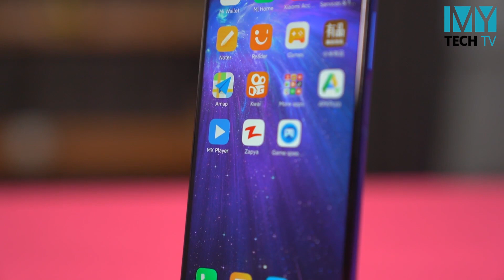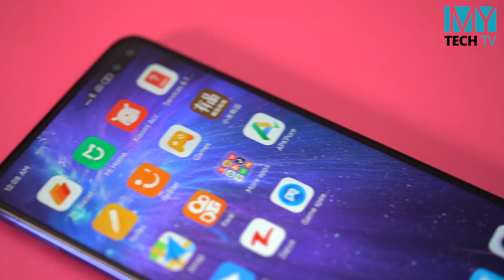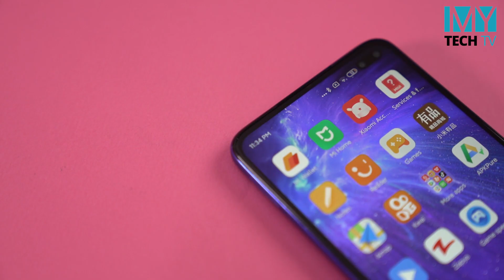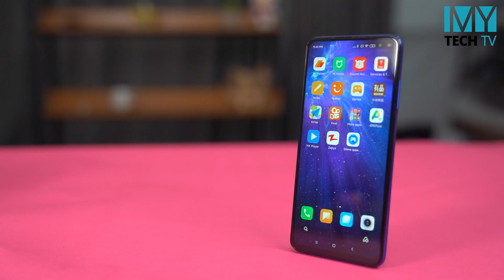Redmi K30 ရဲ့ Full Review ဗီဒီယို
Redmi K30 ရဲ့ Full Review ဗီဒီယို လာပါပြီ

နည်းနည်းလေး နောက်ကျသွားတဲ့အတွက် တောင်းပန်ပါတယ်ဗျ